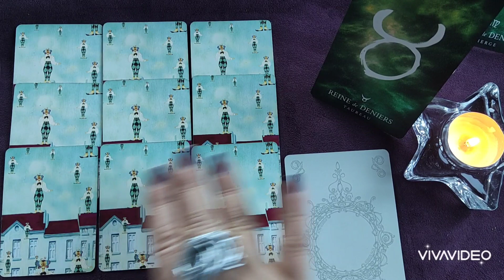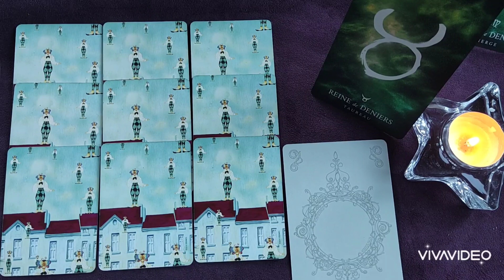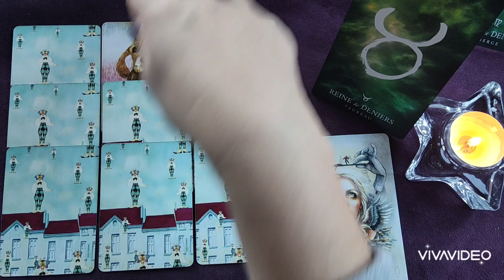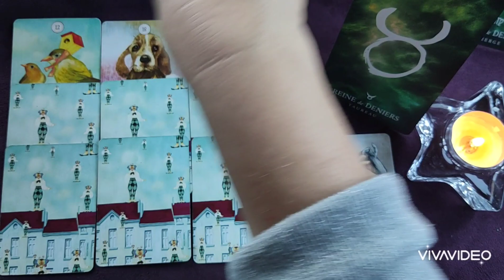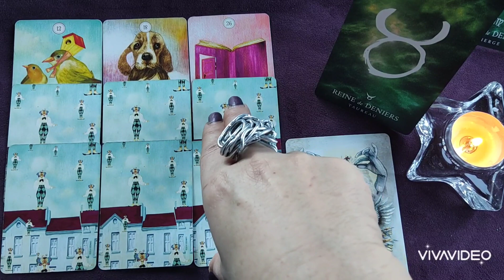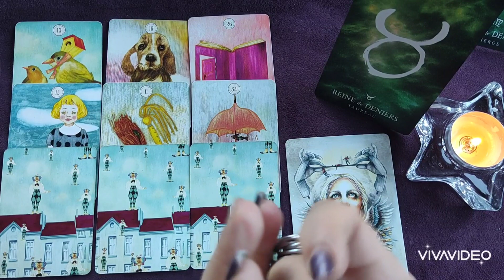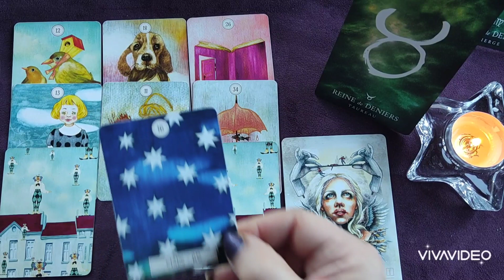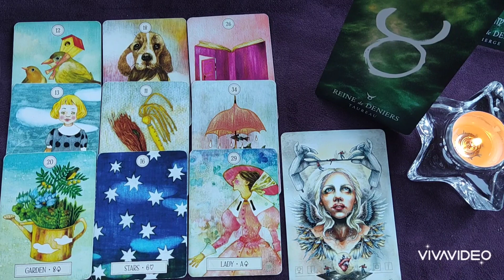♉ TAUREAU ♉ ÉNERGIES GÉNÉRALES, ⭐2023⭐taureau horoscope guidance #2023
✨LorenziTarot